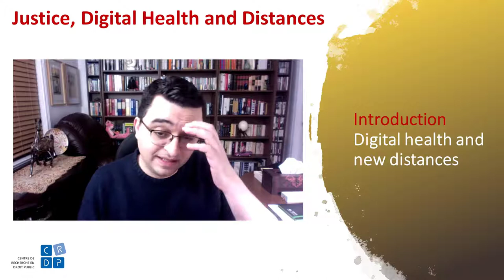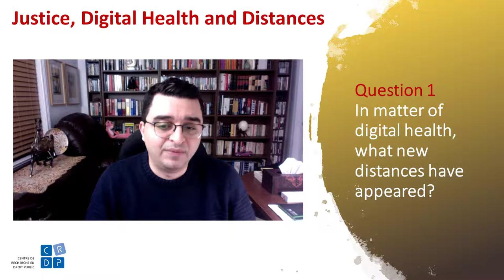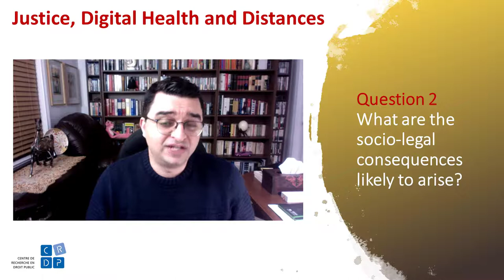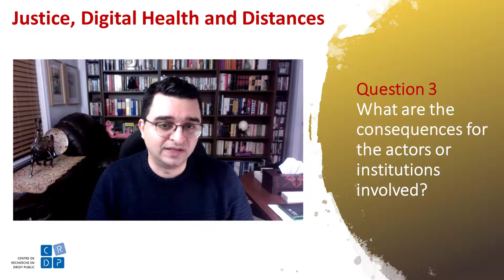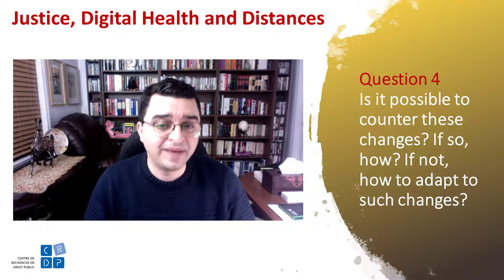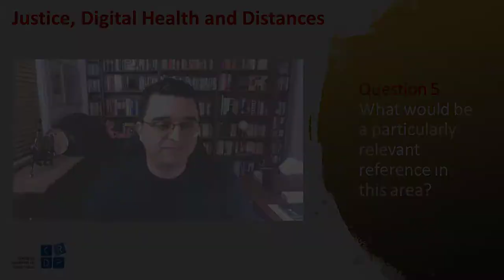Ma'n Zawati | Justice, digital health and distances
Cycle Justice + Nouvelles distances